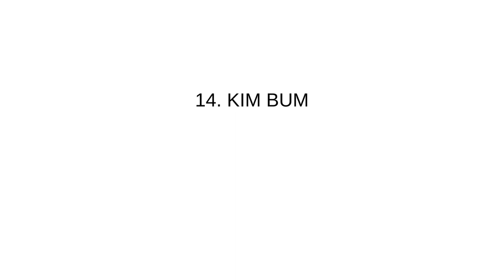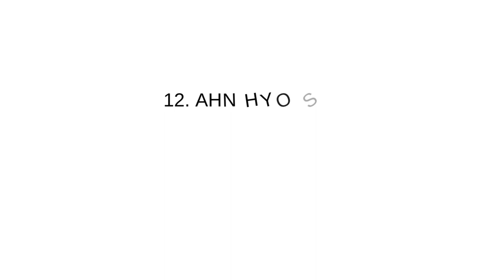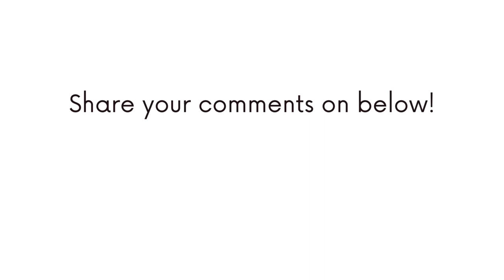15 Korean Actor Most Handsome 2023 | 15 Aktor Korea Paling Tampan 2023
15 Korean Actor most handsome in 2023 is Korean actor who have handsome face  also multi talent such as acting, singing, modeling and dancing. the top 5 Korean Actor most handsome in 2023 is Lee Min Ho, Kim Seon Ho, Jun Hae in, Ji Chang Wook, V BTS Kim Tae Hyung.